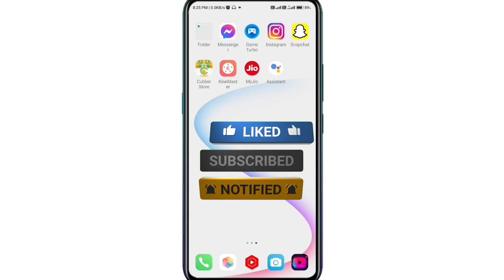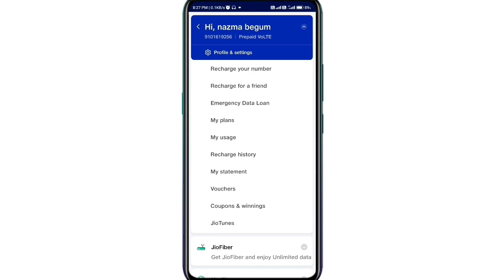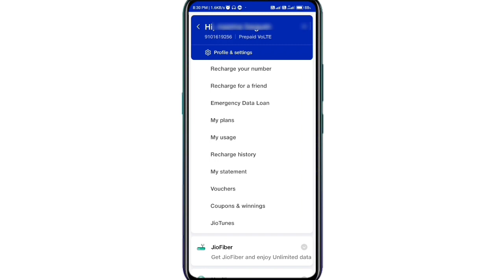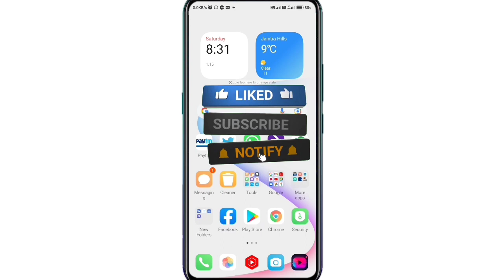Jio New Offer 5GB Data Free | Jio 5GB Data Offer Kaise Milega | How To get Jio 5 GB Data Free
My Jio App LINK 👇

Guys Aapko iss videos main Jio Pe 5GB Dat Kaise Melege Aap logo ko iss videos main complete process melege